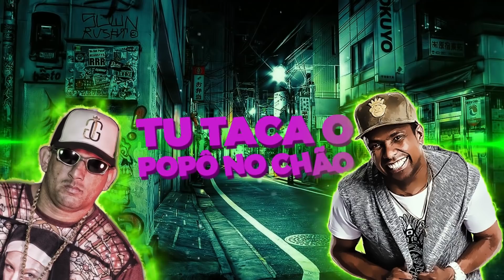Mr. Jon - Bunda No Chão feat. MC Jota (Lyric) Lifestyle ON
Mr. Jon - Bunda No Chão feat. MC Jota ♫ (2017)
Prod. Musical | Studio SoundBlack

Play Produtora®

Este é o novo canal da Lifestyle ON®.
Já pensou em fazer um VIDEOCLIPE ou WEB LYRIC ?

ATENÇÃO!
O reenvio deste material ao YouTube, sem autorização legal poderá lhe trazer problemas com direito autoral, denúncia do seu canal e consequentemente encerramento de sua conta. Envie para o YouTube o seu conteúdo original.